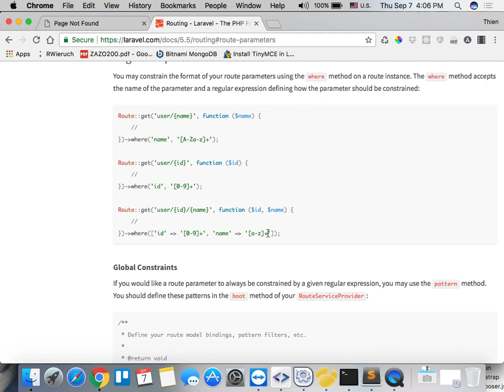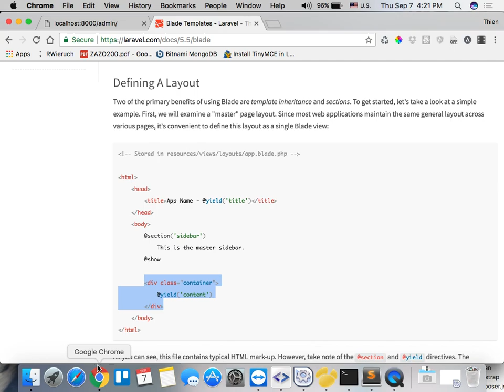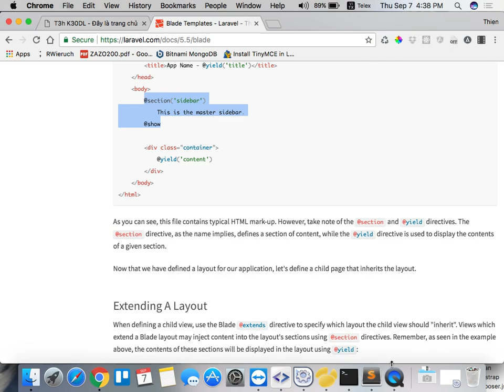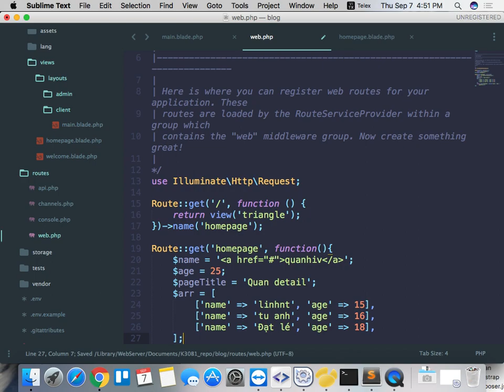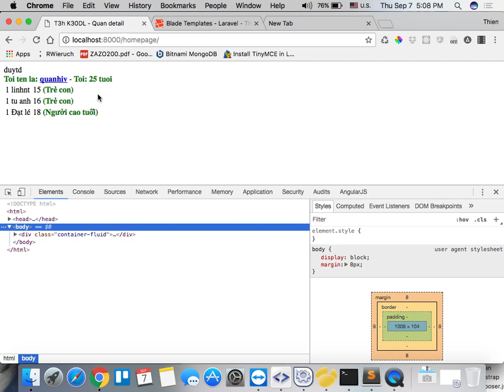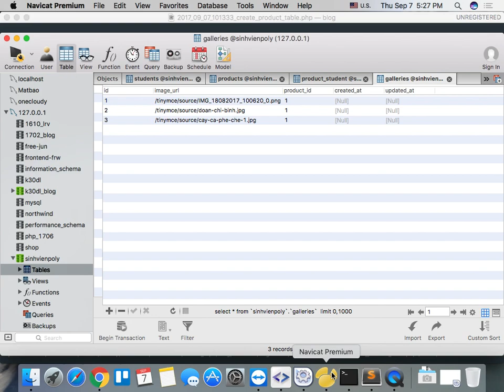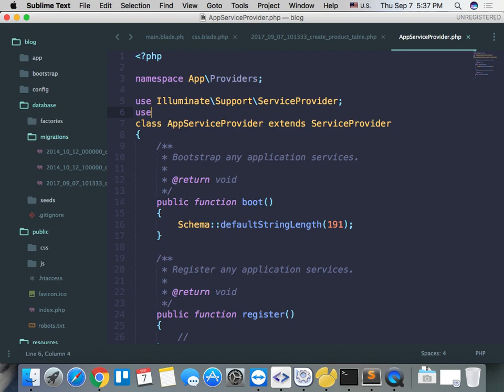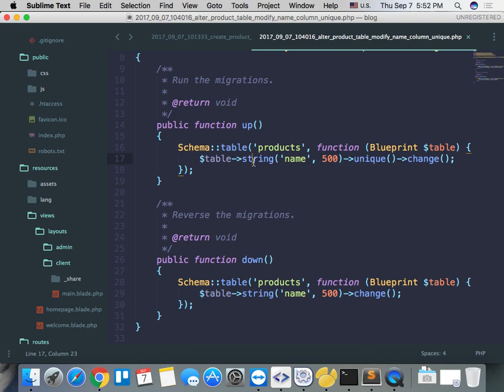k30dl 2017 09 07